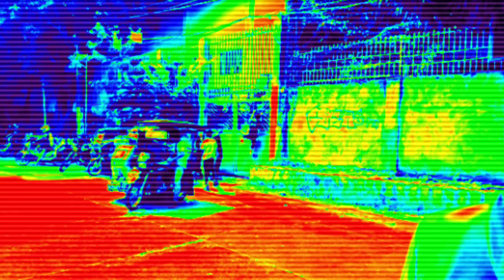Batang Pasaway ( Rawwstarr till I die) Psychedelic boyz